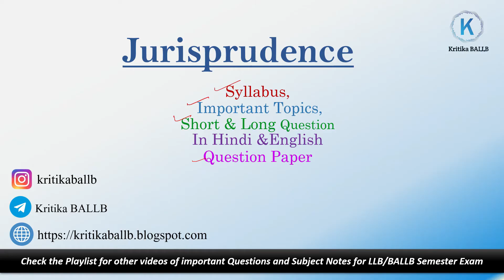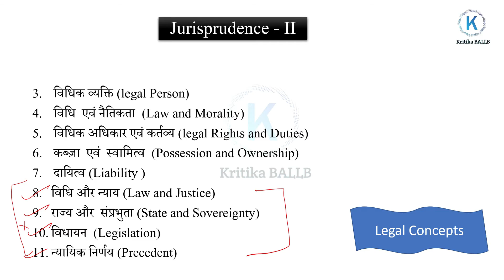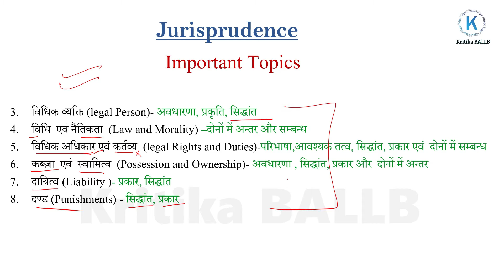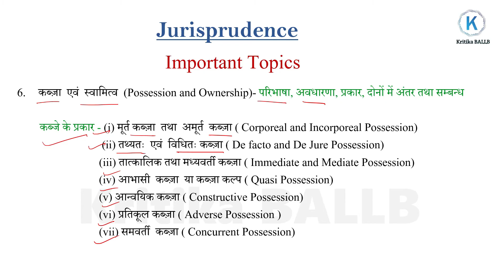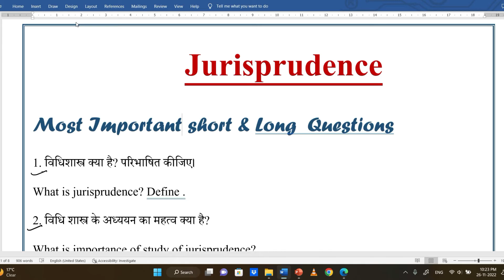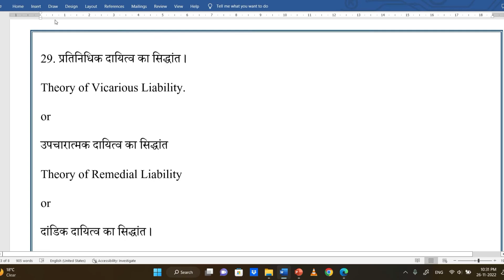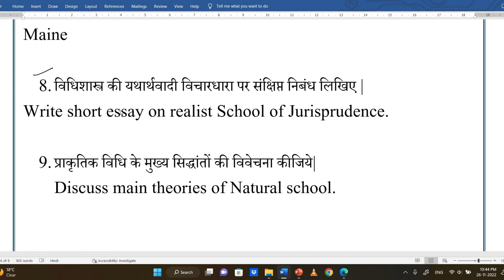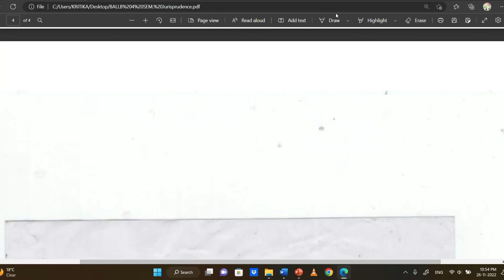Jurisprudence - most important Short & long question for llb/ballb semester exam -Kritika BALLB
✔️Important short and long  question
✔️Syllabus and Important topics of jurisprudence

jurisprudence most important short and long question,
jurisprudence syllabus in hindi and english,
jurisprudence important topics,
jurisprudence previous year question paper,
jurisprudence notes,
jurisprudence lecture,
jurisprudence full notes,
jurisprudence best book in hindi,
jurisprudence paper llb,
jurisprudence full notes,
jurisprudence short and long question,